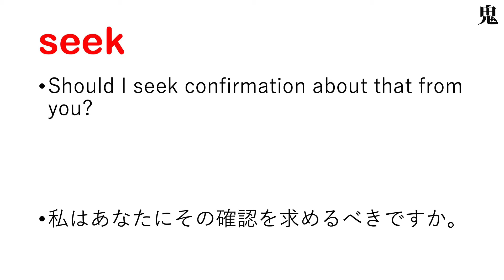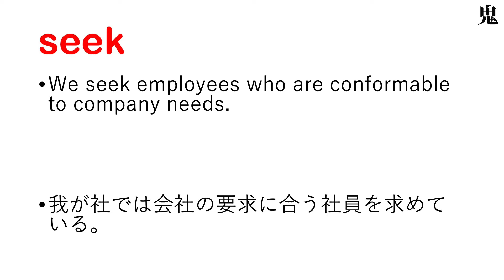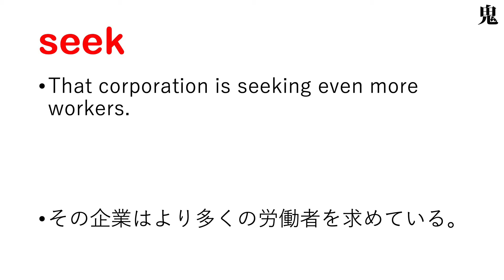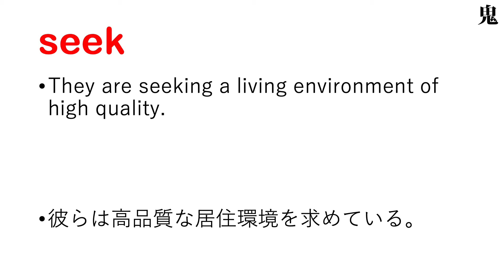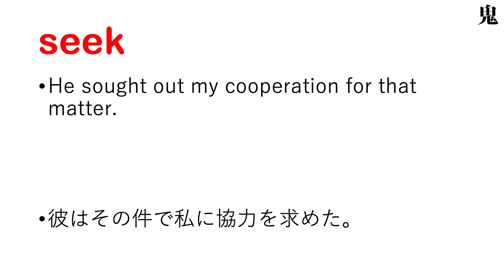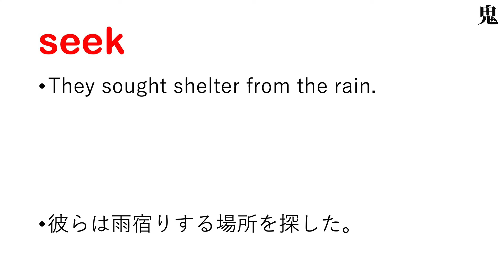seek 探す 探し出す 求める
【seek 日本語なし】

【Kindle Unlimited】